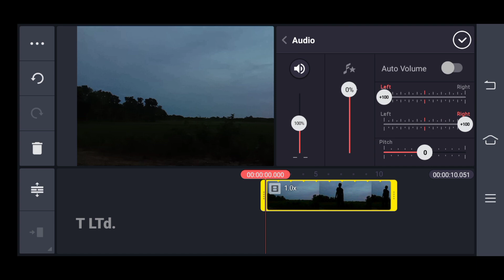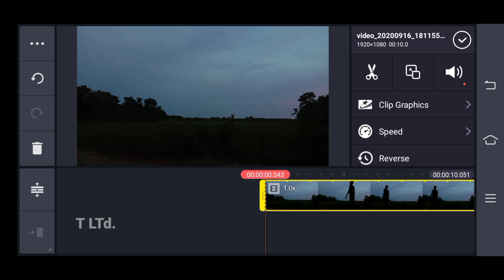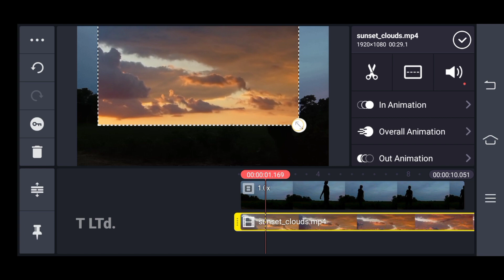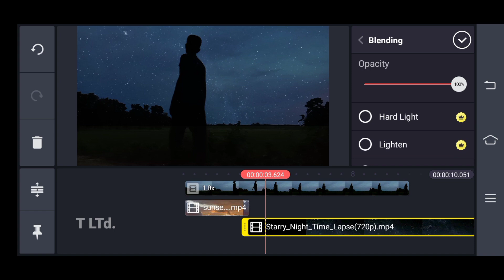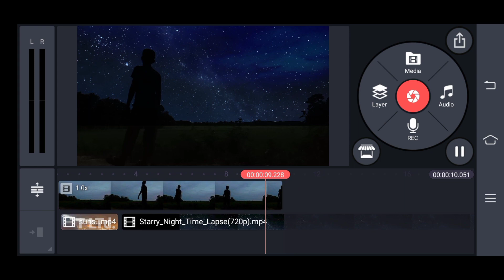Make Sky Awesome With Kinemaster 2020 | How to replace sky with Kinemaster 2020 | T LtD.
How Make sky Awesome With Kinemaster 2020 | Sky Replacement with Kinemaster App 2020 |

sky chair replacement parts
replacement sky card uk
sky replacement davinci resolve
sky replacement download
sky replacement davinci resolve 16
sky replacement dish
sky replacement davinci resolve 15
replacement sky dish cost
sky decoder replacement
sky dish replacement parts
sky replacement effect
sky replacement effect premiere
sky replacement elements
sky equipment replacement
replacement sky ethernet cable
sky replacement real estate photography
esky replacement latches
esky replacement parts
esky replacement hinges
esky replacement plug
esky replacement bung
frostbite esky replacement parts
willow esky replacement parts
coleman esky replacement parts
sky replacement fcpx